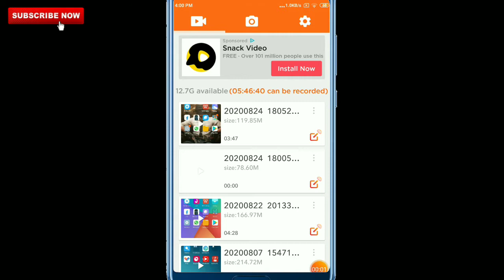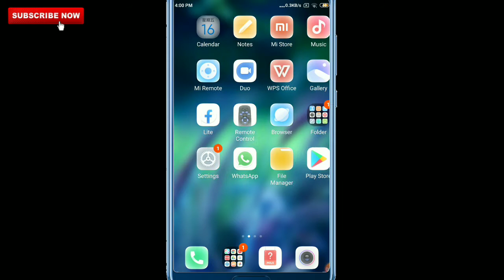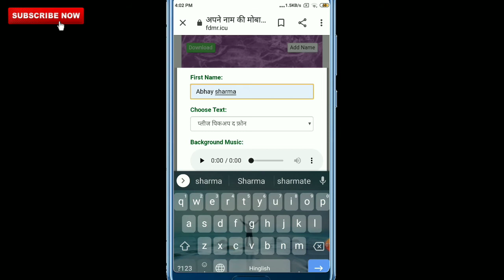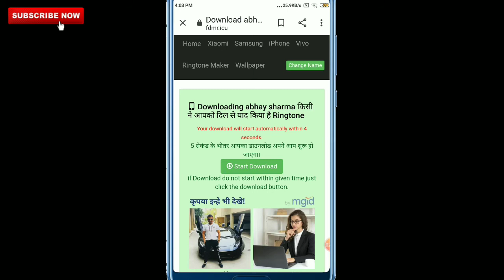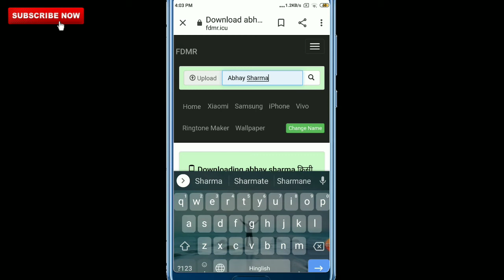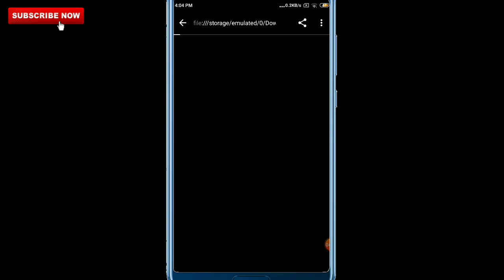Apne name ki ringtone kaise banaye|apne naam ka ringtone kaise download|Tech abhay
Hello doston aaj ki is video me maine aapko ye bataya h aap apne name ki ringtone kaise download kare aur kaise banaye kisi bhi name ki ringtone aap ek website ke dwara kaise bana sakte ho

Apne name ki ringtone kaise banaye music ke sath
Tech Abhay
Name ringtone maker with music
Jio phone caller tune kaise set